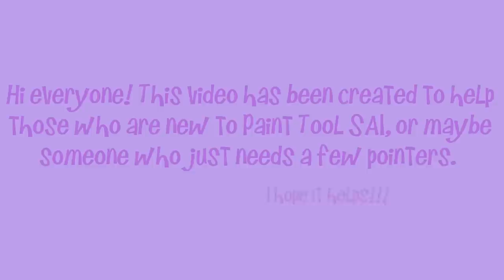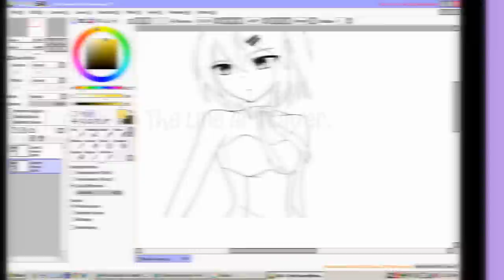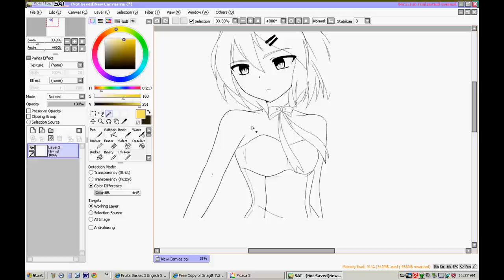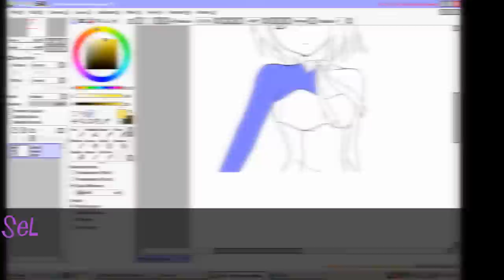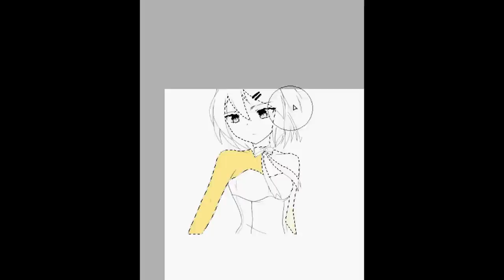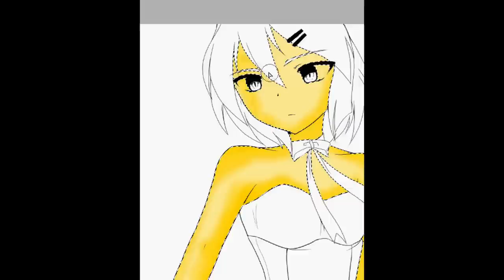Paint Tool SAI: Coloring Tutorial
Updated as of February 2nd, 2015: Wow. It's been a long time. This video has 70,00 views despite the mediocre coloring technique and advice. My art has come a long way from this tutorial in the past (about) 5-6 years. I apologize for the ugly colors and generally unaesthetic parts of this tutorial. But I am overwhelmed to know that I was able to help so many people. Thank you for all of your support and please do not hesitate to check out other tutorials elsewhere on the web. Mine is by far lacking in many things.

This is a tutorial on how to use the program Paint Tool SAI.